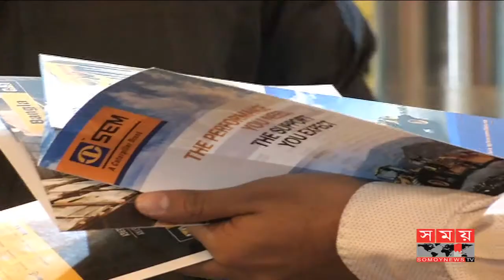শেষ হল মার্কিন পণ্য ও সেবার প্রদর্শনী ‌‌'‌ইউএসএ ট্রেড শো' | Business News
ক্রেতা-দর্শনার্থীদের সরব উপস্থিতি এবং পণ্য বিক্রির ভালো অর্ডার প্রাপ্তির মধ্যে শেষ হয়েছে মার্কিন পণ্য ও সেবার প্রদর্শনী ‌‌'‌ইউএসএ ট্রেড শো'। নতুন মার্কিন পণ্য দেখা এবং সেবা সর্ম্পকে জানতে রাজধানীর সোনারগাঁও হোটেলে আয়োজিত এ প্রদর্শনীর শেষ দিনে ঢাকার বিভিন্ন প্রান্ত থেকে আসেন নানা শ্রেণী পেশার মানুষ। বাজারে নকল পণ্যের ভিড়ে, ডিসকাউন্টে বিভিন্ন ব্র্যান্ডের আসল পণ্য কিনতে পেরে সন্তোষ প্রকাশ করেন ক্রেতারা। আয়োজকরা বলছেন, দু দেশের বাণিজ্য বাড়াতে এ ধরনের প্রদর্শনী অবদান রাখছে।